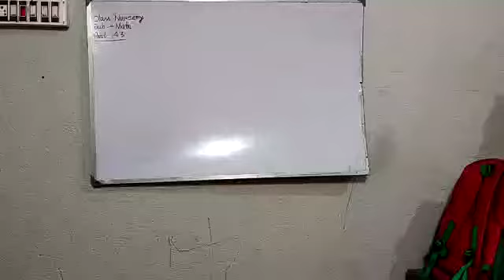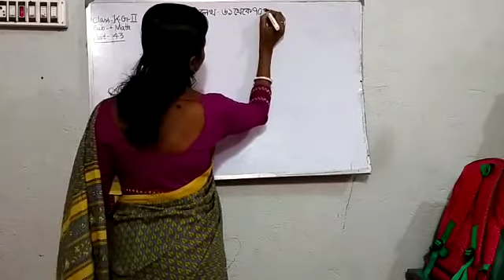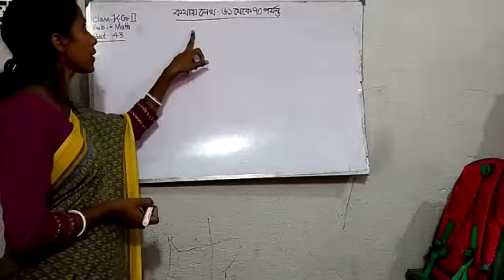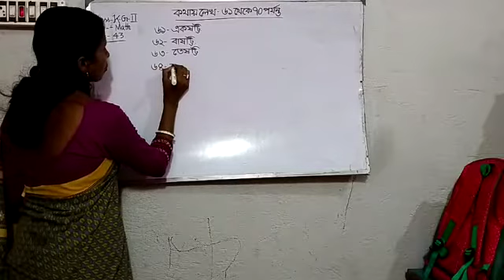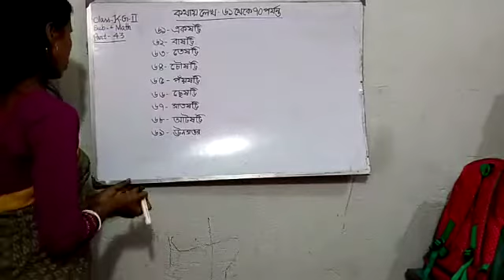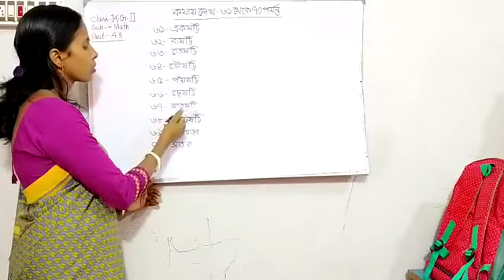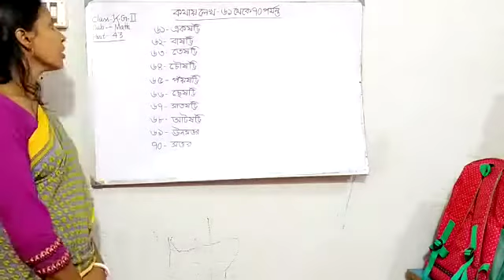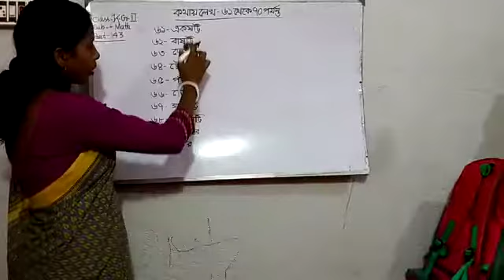E Class, Mathematics, kg-ll(43),2021.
Mathematics, Nursery(43),2021.